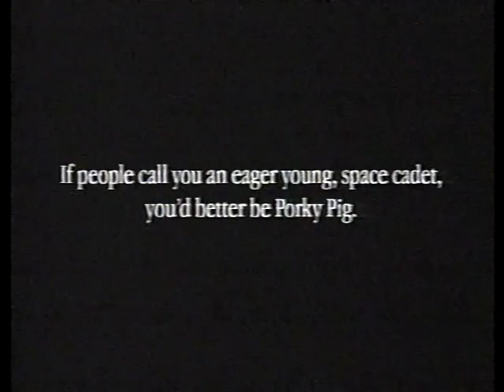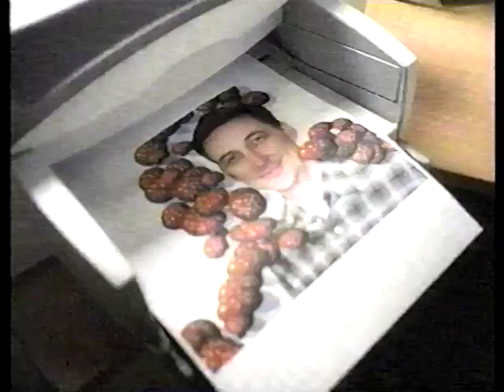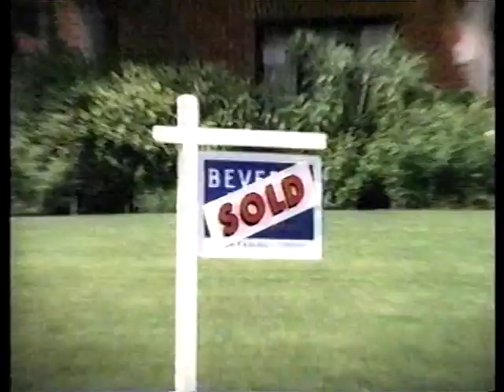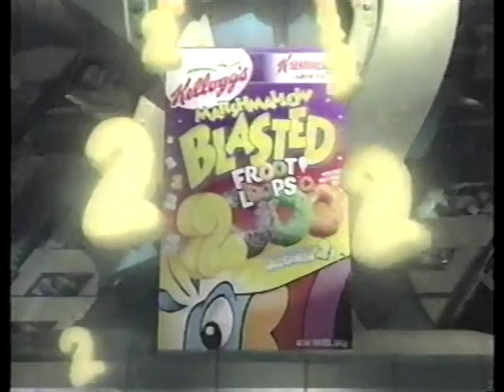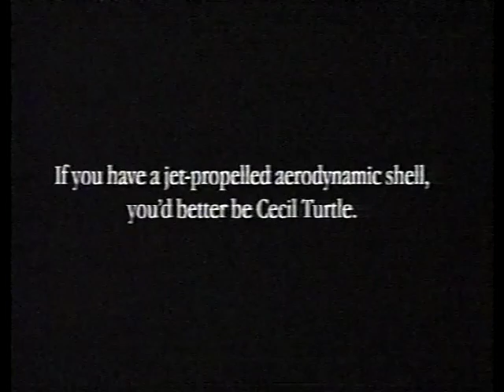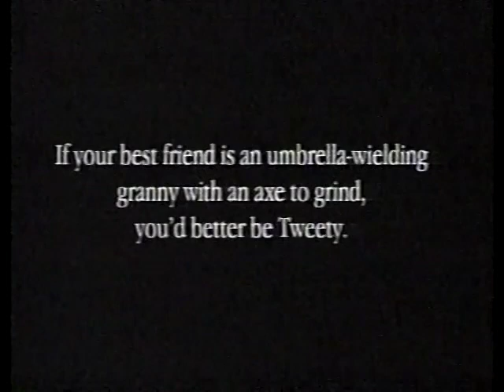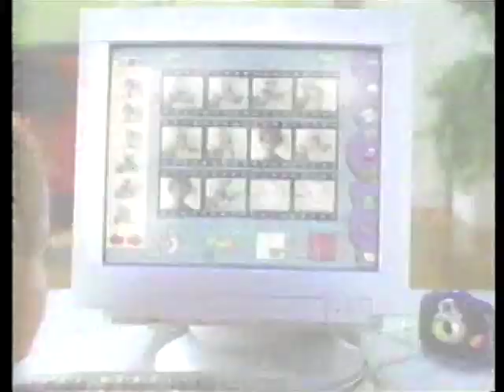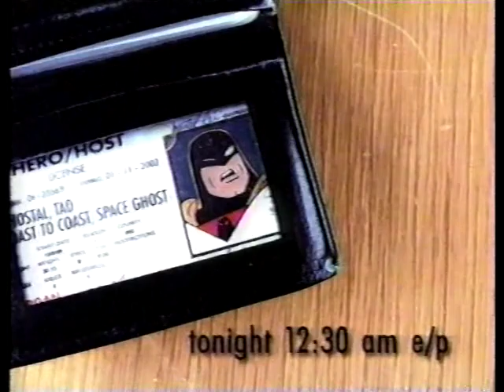Cartoon Network "Mil-Looney-Um" commercials from December 19th, 1999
Here's a little artifact of a marathon from a Looney Tunes promotion that was eventually scrapped. While Mil-Looney-Um had a presence in Subway toys released around the time, and there was this marathon on CN, it was originally going to be a far bigger event that doesn't seem to have much information online.

Regardless, here's a good half hour of commercials that aired during the marathon, including some of the unique bumpers that aired during it and aren't online yet. CN promo highlights include an early promo for Courage and a few ads promoting a giveaway for the first Ape Escape game.

Contributed by RetroCCN